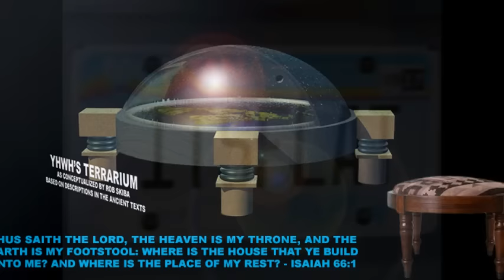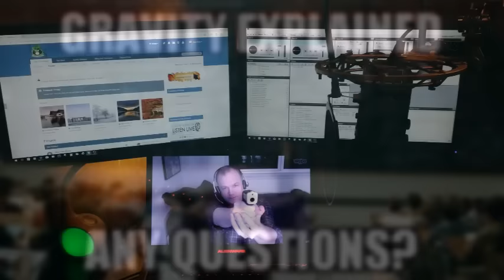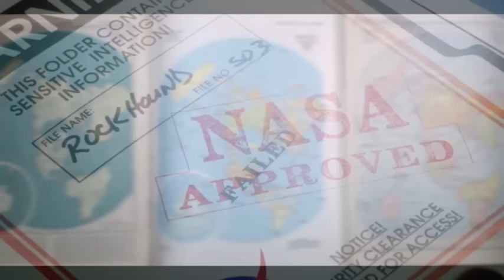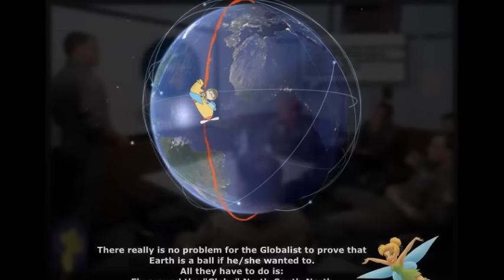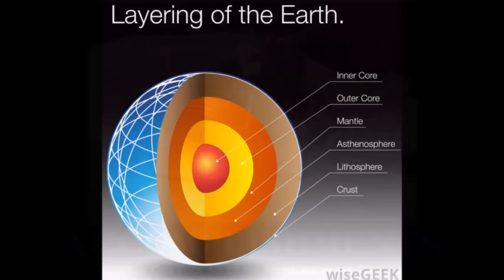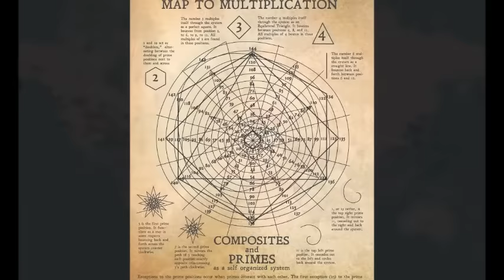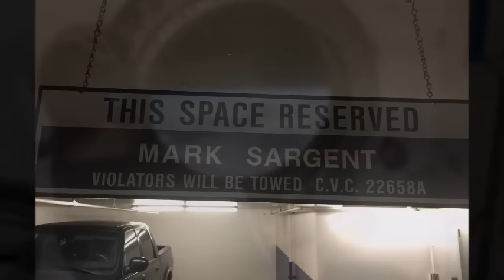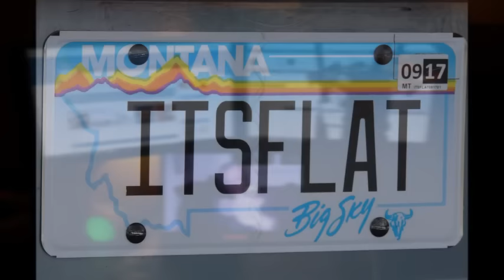Flat Earth Q&A Emails 6 - Mark Sargent ✅